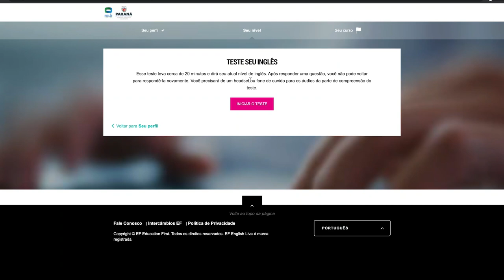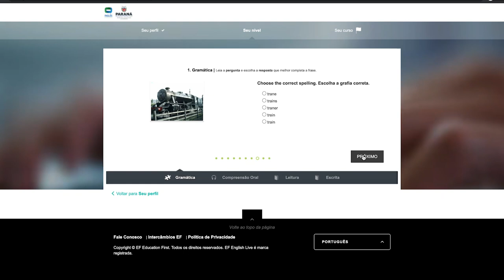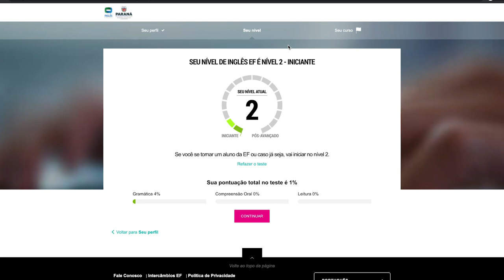Inglês Paraná - Teste de Nivelamento